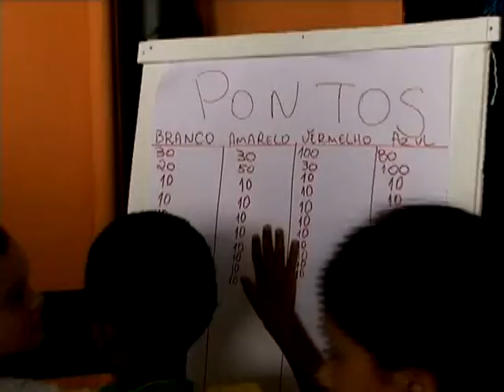OBJETIVO REALIZA GINCANA SOLIDÁRIA - RVCi NOTÍCIAS - 25-03-2010